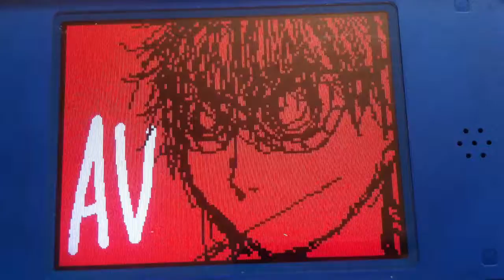The Bibble (MM AV)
Everytime I hear this, seven always pops up in my head xD
Here's a bad AV for MM fans :v
(I need more practice :'v)

~RoseHTF